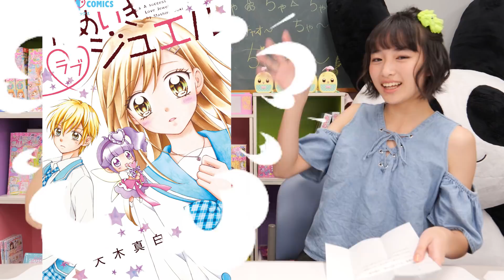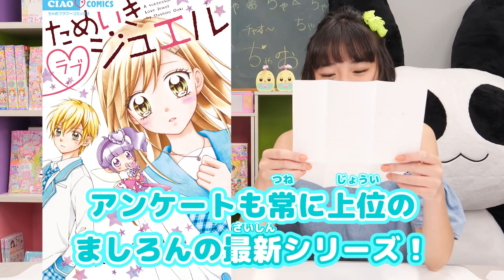【ちゃお9月刊コミックス】最新コミックスの見どころをちゃおガールが紹介！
大好評発売中のちゃお9月刊のコミックスをドドーンと紹介しちゃいます！

くるみんとゆいゆいがちゃお9月刊のコミックスを紹介。
ただ紹介する際にちょっとでもかんだら「ゲキマズにがーいドリンク」を飲んでもらいます🍵
ちゃおガールならかまずにスラスラ紹介できるよね・・！

‹‹ 9月刊コミックス　ラインナップ ››
◎「プリプリちぃちゃん!!」 6巻 篠塚ひろむ(しのづかひろむ) 先生
◎「ひかりオンステージ！」 1巻 中原 杏(なかはらあん) 先生
◎「ためいき♥（ラブ）ジュエル」 大木真白(おおきましろ) 先生
◎「ショコラの魔法〜phantom decoration〜」 みづほ梨乃(みづほりの) 先生
◎「人間回収車」7巻 泉道亜紀(せんどうあき) 先生